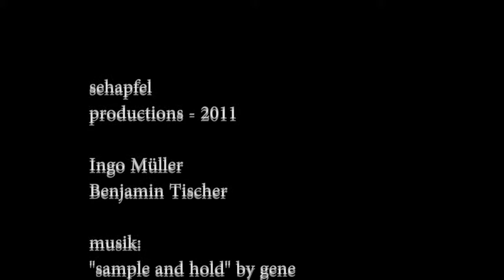ziele_ohne_wege.mp4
Kurzfilm zu der Finissage "Ziele ohne Wege" im PHOTO.KUNST.RAUM von sehapfel.de